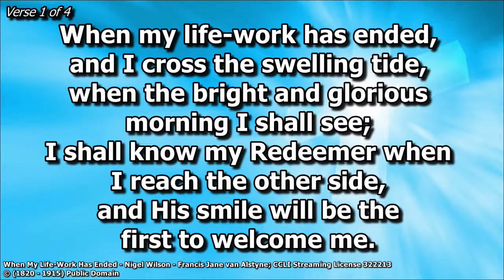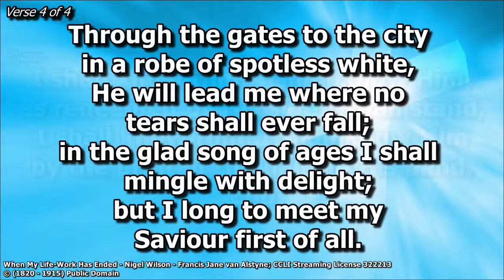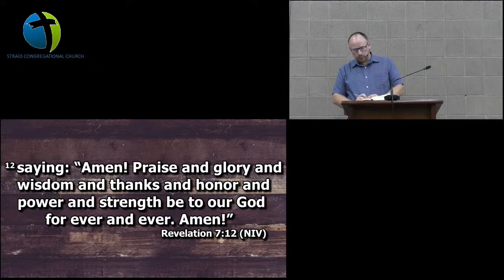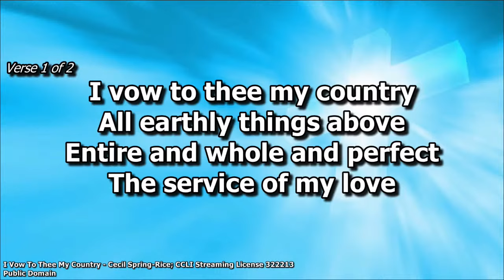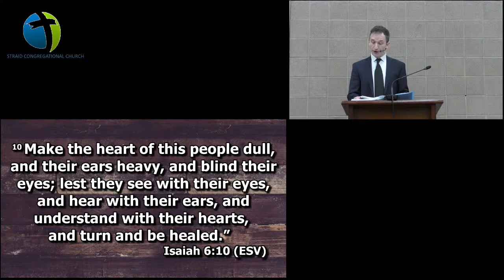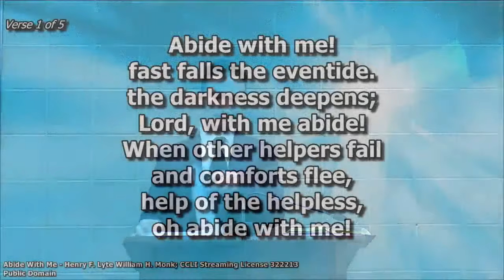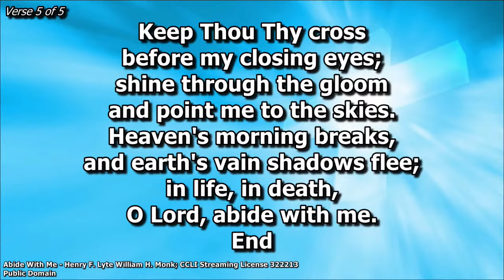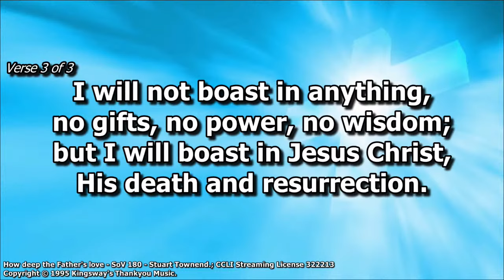Sunday Evening 11th September 2022